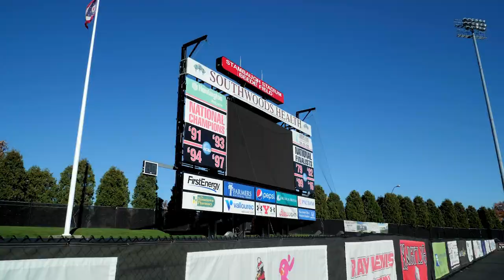Stambaugh Stadium | Tip of the Iceberg, sponsored by Greenwood Chevrolet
A quick tour of Stambaugh Stadium and Beede Field on Youngstown State University's campus. The Tip of the Iceberg series is sponsored by Greenwood Chevrolet and created by 898 Marketing.